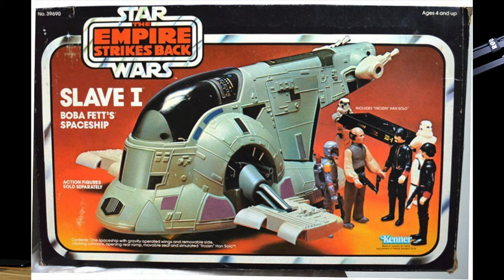The Book of Boba Fett - 5 Reasons Why It Failed!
With "The Book of Boba Fett" Disney has finally brought back one os the most beloved and worshipped characters of the Star Wars-Universe. The series picks up where "The Return of the Jedi" left off with Boba Fett left for dead in the Sarlacc. On first glance, "The Book of Boba Fett" is a promising continuation of the old Star Wars-Saga. But has the series been able to live up to the expectations of the four decades of dedicated Star Wars-Fans? Well, it is not easy to answer this question ...  "The Book of Boba Fett" left me with the strange feeling that something just wasn't right ...  In this video I discuss various aspects of "The Book of Boba Fett" and hope to be able to shed some light on why, where, and how it somehow went off the rails.

Welcome to Foreign Thoughts (異想世界)!
This channel provides information on Germany,, German politics in general, German culture, German history, philosophy, mentality, etc.